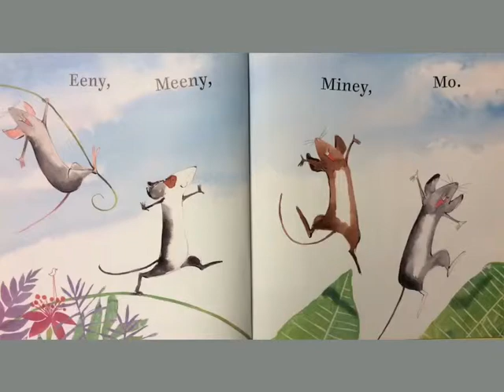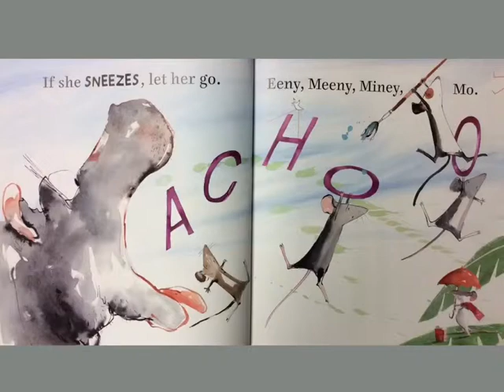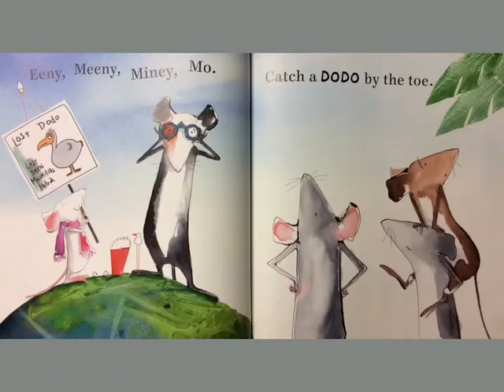Eeny, Meeny, Miney, Mo